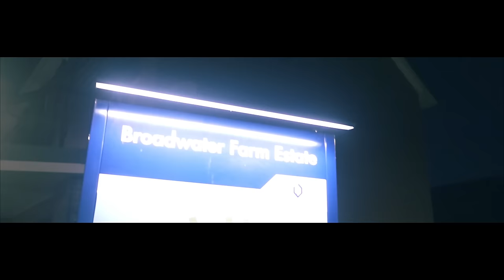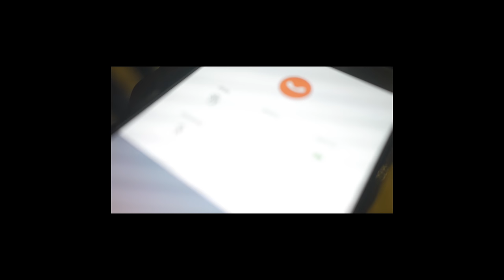OFB (RV, Kash, Lowkey, Headie One, Bradz & Tuggzy) - Loyal (Music Video)